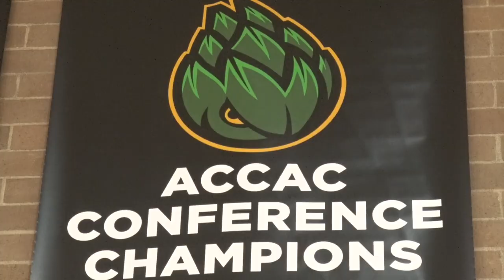Artichokes men's basketball enters playoffs as top seed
The Scottsdale Community College men’s basketball team claimed the No. 1 seed in the ACCAC Division II playoffs. The Fighting Artichokes host fourth-seeded Pima Tuesday night.

For more information and the live stream of the game, visit gochokes.com and follow the Artichokes on Twitter @SCCArtichokes.